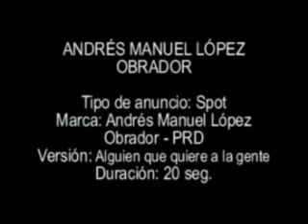AMLO Alguien que quiere 170506